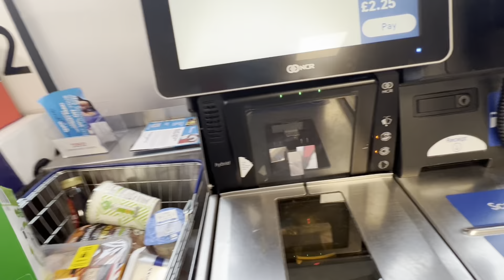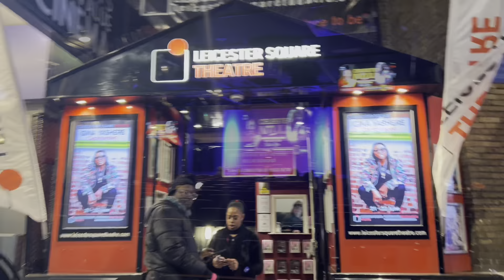VLOG: Dancing with Takkies | Grocery run | Celeste Ntuli comedy show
Another Vlog!!
I had so much fun dancing to Amapiano with Takkies, brunching with the girls and ending off the weekend with lots of laughs at the Celeste Ntuli comedy show! I just had to take you guys with me.